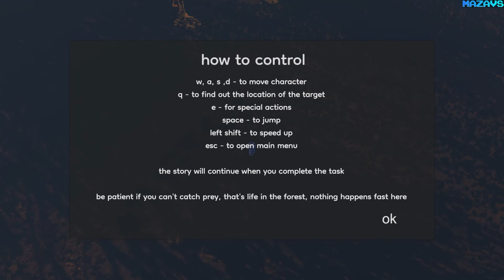Legacy: the last pure heart | GamePlay PC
People have been at war throughout their history.
And every time they start a war, they forget about the consequences of the previous war.

People do not notice this, but the animals whose houses were destroyed by people during the war suffer the most.
You will learn how animals lived before humanity interrupted their tranquility. Immerse yourself in the animal kingdom.
You have to both become a predator and hunt others, and become a victim to escape from predators.
Sleep outdoors, enjoying the starry skies, or in a safe burrow away from danger.
Become a bird and soar above the clouds. Or by becoming a bear, take care of your cub.

Enjoy the beautiful world before the start of the war and find out what the consequences of the war will be. And execute a righteous judgment on the world, knowing all the circumstances.

32Gb Crucial DDR4-3000 (BL2K16G30C15U4B)
MSI GeForce RTX 3070 GAMING Z TRIO
27"AOC e2795Vh